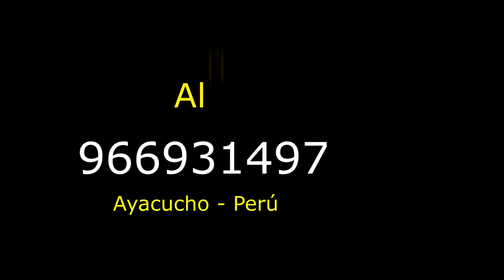Alabanza Muy Triste 😭vida REAL en Quechua😢 Ministerio REY GLORIOSO CELESTIAL Alo: 925923018 😭😢😢